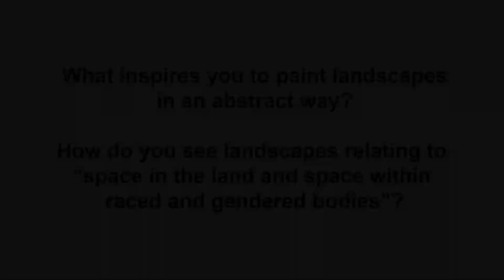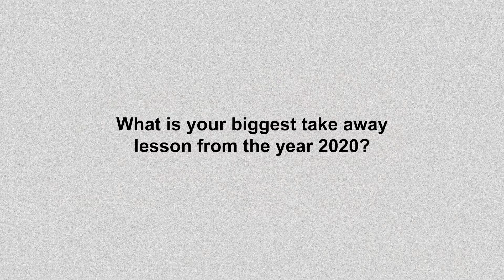TEXTURES Exhibition Artist Interview: Deborah Anzinger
As part of the “TEXTURES: the history and art of Black hair” exhibition, we spoke with several of the exhibiting artists about their work and how they grew through the challenges of 2020. In this interview, we spoke with Deborah Anzinger.